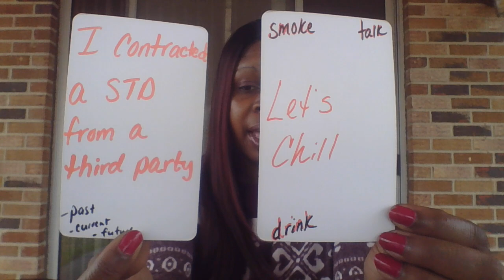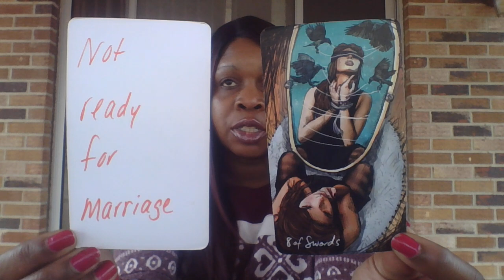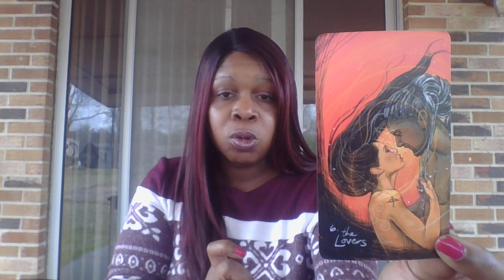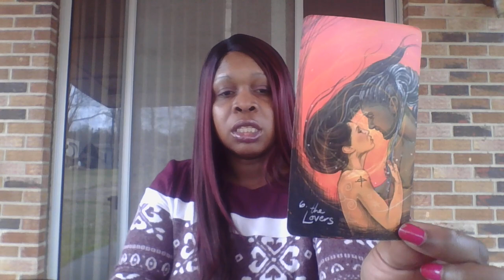SCOPRIO YOU ARE LIVING RENT FREE IN THIS PERSON'S MIND& THERE ARE SO MANY THINGS THEY WANT TO ASK U